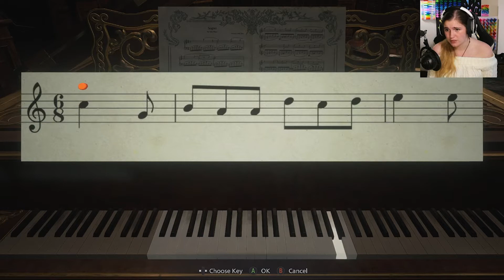Just slap some goop on it...it will be all finnnne... | Resident Evil Village Ep3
WHY TALL QUEEN WHY!!